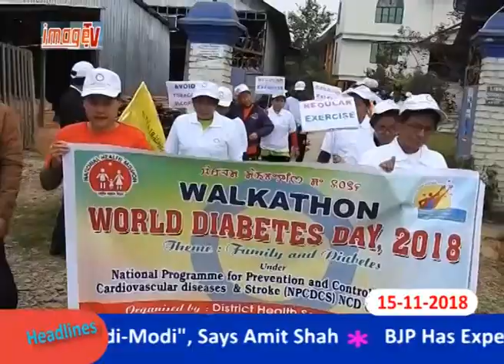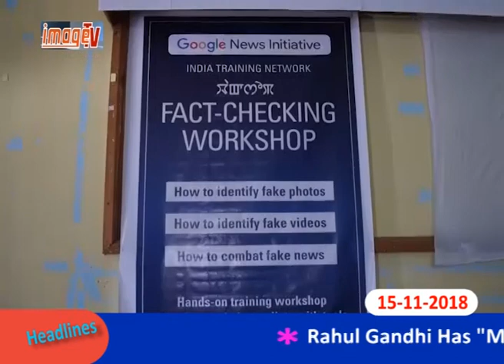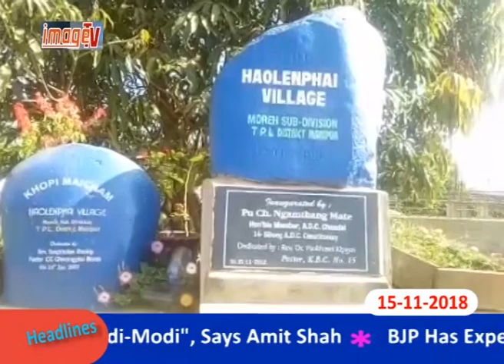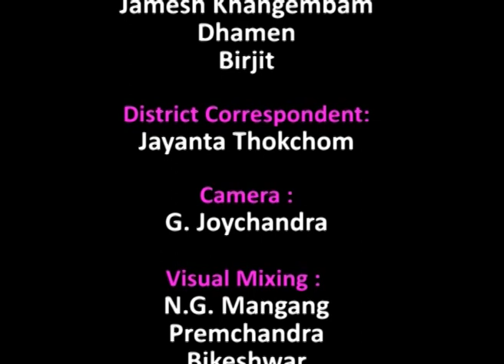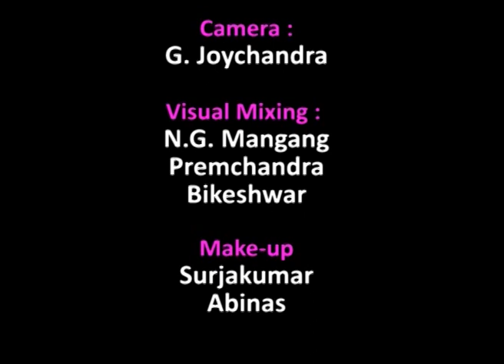Image Paodam 15 November 2018